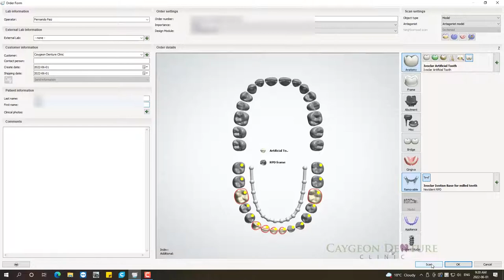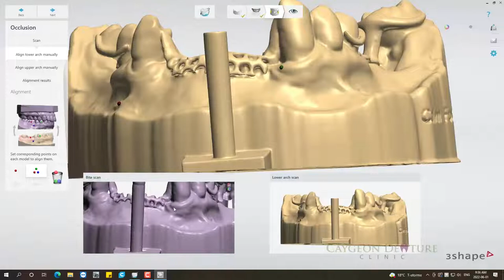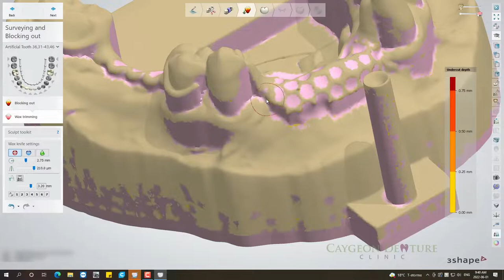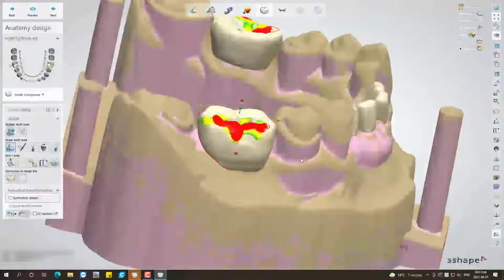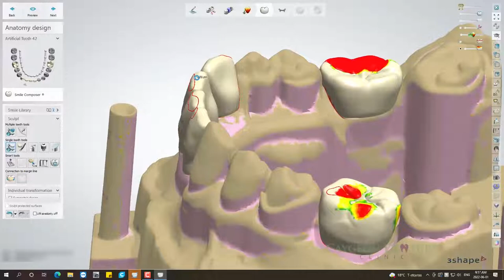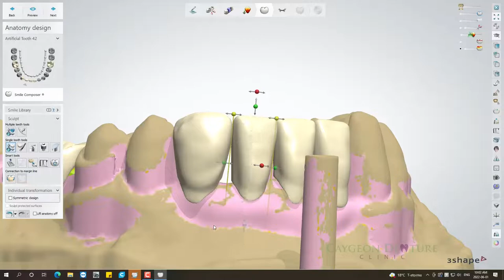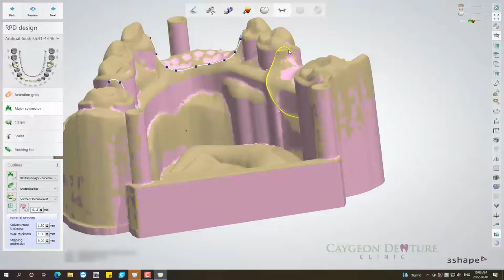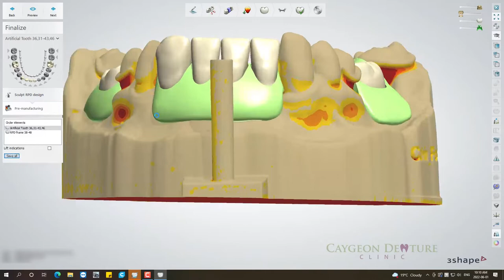Lower Cast Partial Denture Design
In this video I scan a cast partial lower metal frame on a printed model to create the base and the teeth for a try-in appointment. The beauty of fabricating partial dentures is that all the scans are done in the mouth by using an intra oral scanner. I currently use a 3Shape Trios 4. With an intra oral scanner I can scan the lower jaw, the upper jaw and register the bite all in one appointment. Then the scans are sent to the lab using 3Shape's Communicate. All the information is there for the lab to fabricate the cast framework, and when it arrives back in the clinic I always check the fit. The cast partial always fits like a glove, that's how accurate and prcise the scans are.

Bobcaygeon, Ontario
K0M 1A0